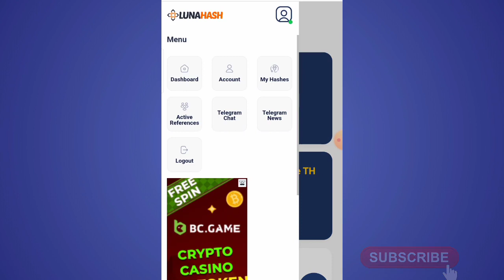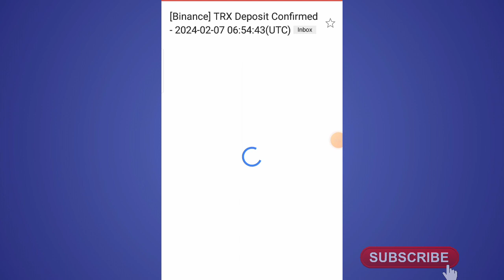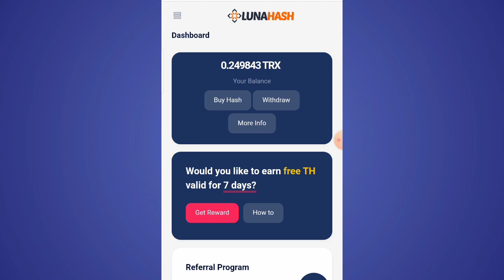Lunahash New Trx Mining Website 2024 | lunahash Real or Fake | Withdraw Proof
TRX MINING SITE | BEST TRON MINING SITE | BEST TRX MINING SITE | TRON MINING

Best Tron TRX Cloud Mining Website |TRX New Site Today | TRX Mining Today,TRX Mining Site

Lunahash Withdrawal
Lunahash App Say Paise Kaise Nikale
Lunahash app review
Lunahash App Real Or Fake
Lunahash withdraw proof